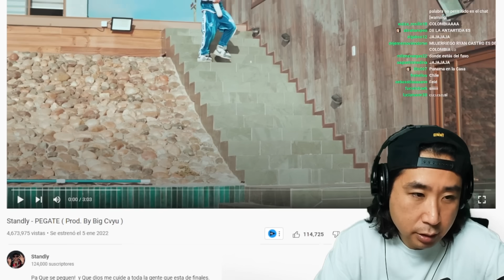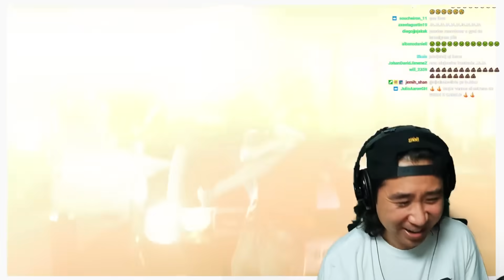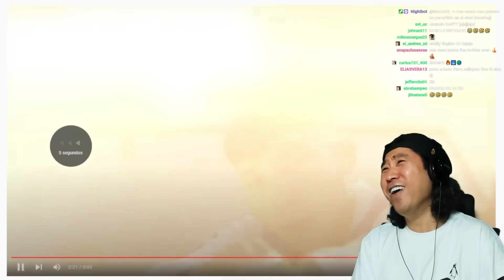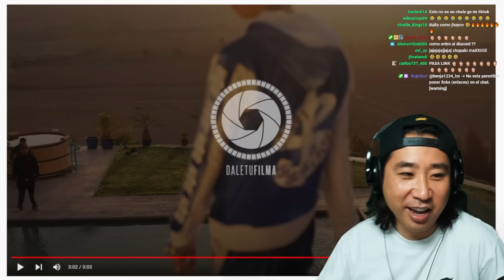Coreano Loco reacciona a Standly 😂🤣 PEGATE